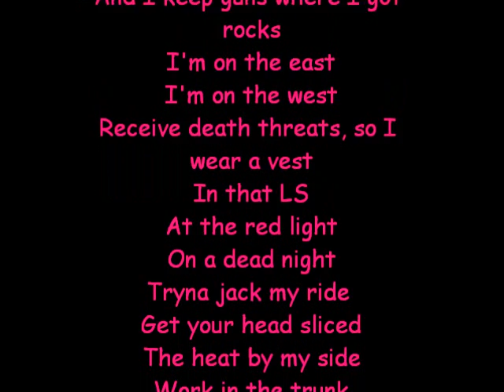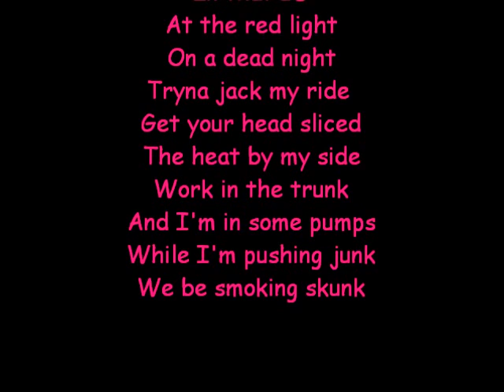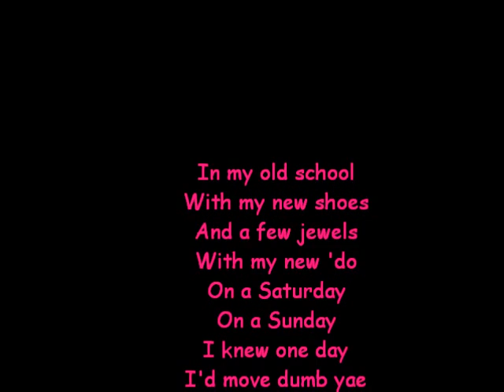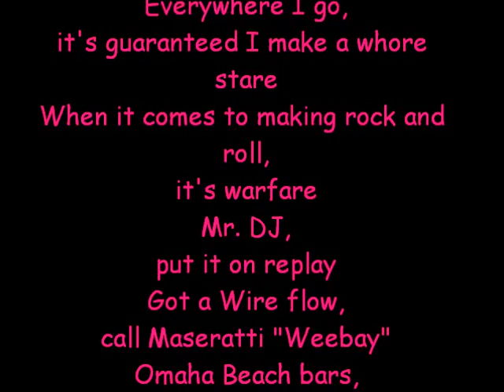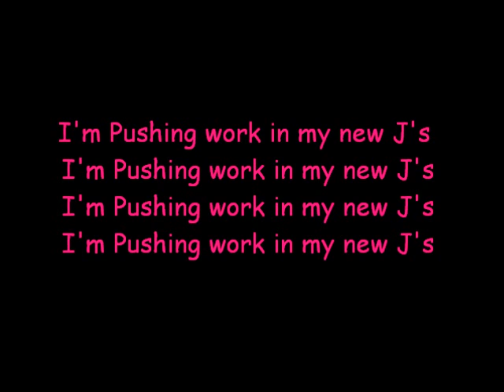"In my new J's" by Sweet 16 (**download on iTunes**) with lyrics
I'm pushing work in my new J's (x4)Pushing work..pushing work
Pushing work in my new J's- I'm pushing work in my new J's(x2)
v1
I'm all that and I'm bossed up get tossed up if we throw down
Damn a chick bars is profound tits perky ass so round
Dancing on stage in clear heels I got ho skills I got pimp game
And my mind changes with the time frame
It's a cold world on a hot block and I keep gunz where I got rocks
I'm on the east I'm on the west
Recieve death threats so I wear a vest in that LS at the red light
On a dead night try to jack my ride get your head sliced the heat by my side
Work in the trunk and I'm in sum pumps while I'm pushing junk
We be smoking junk
v2
N my old school with my new shoes n a few jewels with my new due
On a Saturday on a Sunday I knew one day I'd move dumb yae
I'm in boutiques I'm in Niemen's any given Sunday Willy Beamin
I'm in fur coats or on speedboats we gone make cash cuz they need coke
Riding round in my Testerosa in Serasota I'm never sober
Just wrecked a new Range Rover it's all kosher I'm that bitch
v3
Don't you like my wrist game snorting that Rick James
Hella fine but my sidekick superthick mane
Love a long toungue and a super long big thang
I can ride all night 750 all white
Panamera green like a 4 leaf clover
Lucky charm whip now a chick in the Rover no in the Nova
Maseratti's flows deadly boy ebola
Every where I go its gauranteed i make a whore stare when it comes to making rock n roll its warfare
Mr DJ put it on replay gotta wire flow call Maseratti Weebay
Omaha beach bars and this songs D Day
County jail calls ain't excepted use three way
 Back in the dayz yeah a chick had a two way now I got money
Overseas in the UK waiting on new yae